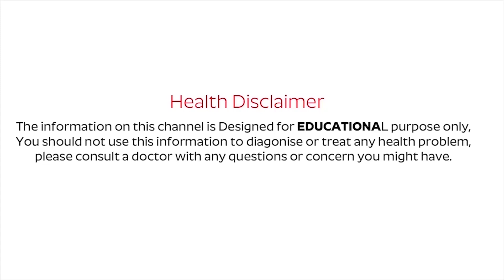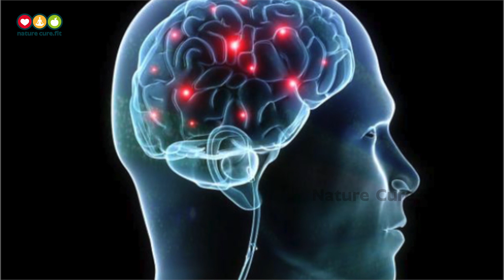How to Prevent Diabetes | Worst foods for diabetics | nature cure.fit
Watch► How to Prevent Diabetes | Worst foods for diabetics | Foods For Diabetes| nature cure.fit

How can I prevent diabetes naturally?
What are the foods to be avoided for diabetes?
What food causes diabetes?
What is the main cause of diabetes?

Easy Ways to Prevent Type 2 Diabetes
Type 2 diabetes is a chronic disease that affects millions of people worldwide. Uncontrolled cases can cause blindness, kidney failure, heart disease and other serious conditions.

Before diabetes is diagnosed, there is a period where blood sugar levels are high but not high enough to be diagnosed as diabetes. This is known as prediabetes.

It’s estimated that up to 70% of people with prediabetes go on to develop type 2 diabetes. Fortunately, progressing from prediabetes to diabetes isn’t inevitable (1).

Although there are certain factors you can’t change — such as your genes, age or past behaviors — there are many actions you can take to reduce the risk of diabetes.

1. Cut Sugar and Refined Carbs From Your Diet
Eating sugary foods and refined carbs can put at-risk individuals on the fast track to developing diabetes.

Your body rapidly breaks these foods down into small sugar molecules, which are absorbed into your bloodstream.

The resulting rise in blood sugar stimulates your pancreas to produce insulin, a hormone that helps sugar get out of the bloodstream and into your body’s cells.

In people with prediabetes, the body’s cells are resistant to insulin’s action, so sugar remains high in the blood. To compensate, the pancreas produces more insulin, attempting to bring blood sugar down to a healthy level.

Over time, this can lead to progressively higher blood sugar and insulin levels, until the condition eventually turns into type 2 diabetes.

Many studies have shown a link between the frequent consumption of sugar or refined carbs and the risk of diabetes. What’s more, replacing them with foods that have less of an effect on blood sugar may help reduce your risk .

A detailed analysis of 37 studies found that people with the highest intakes of fast-digesting carbs were 40% more likely to develop diabetes than those with the lowest intakes.

2. Work Out Regularly
Performing physical activity on a regular basis may help prevent diabetes.

Exercise increases the insulin sensitivity of your cells. So when you exercise, less insulin is required to keep your blood sugar levels under control.

One study in people with prediabetes found that moderate-intensity exercise increased insulin sensitivity by 51% and high-intensity exercise increased it by 85%. However, this effect only occurred on workout days .

Many types of physical activity have been shown to reduce insulin resistance and blood sugar in overweight, obese and prediabetic adults. These include aerobic exercise, high-intensity interval training and strength training
Working out more frequently seems to lead to improvements in insulin response and function. One study in people at risk of diabetes found that burning more than 2,000 calories weekly via exercise was required to achieve these benefits

Therefore, it’s best to choose physical activity that you enjoy, can engage in regularly and feel you can stick with long-term.
3. Follow a Very-Low-Carb Diet
Following a ketogenic or very-low-carb diet can help you avoid diabetes.
Although there are a number of ways of eating that promote weight loss, very-low-carb diets have strong evidence behind them.

They have consistently been shown to lower blood sugar and insulin levels, increase insulin sensitivity and reduce other diabetes risk factors (32Trusted Source, 33Trusted Source, 34Trusted Source, 35Trusted Source, 36Trusted Source).

In a 12-week study, prediabetic individuals consumed either a low-fat or low-carb diet. Blood sugar dropped by 12% and insulin dropped by 50% in the low-carb group.

In the low-fat group, meanwhile, blood sugar dropped by only 1% and insulin dropped by 19%. Thus, the low-carb diet had better results on both counts .

If you minimize your carb intake, your blood sugar levels won’t rise very much after you eat. Therefore, your body needs less insulin to maintain your blood sugar within healthy levels.